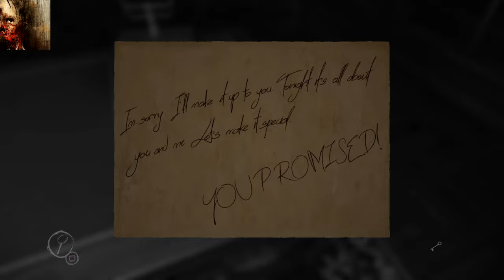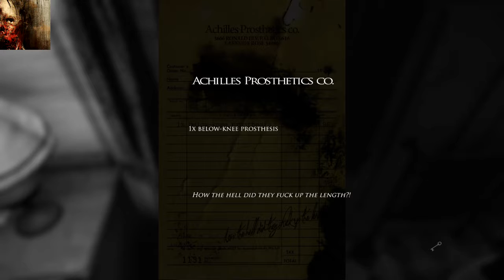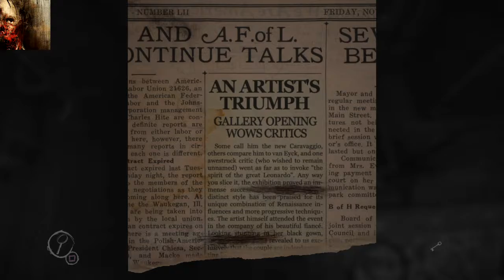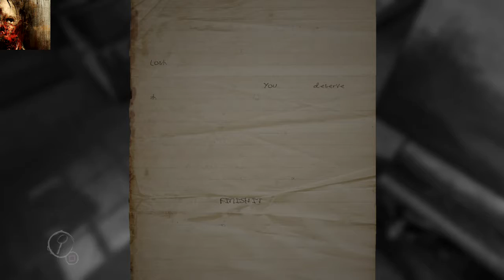A painters life for me | Layers of Fear